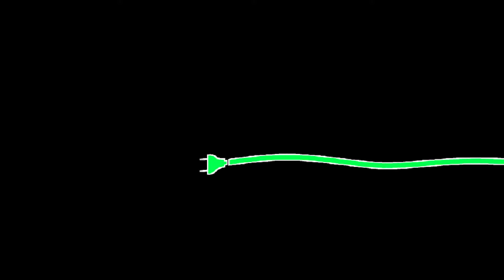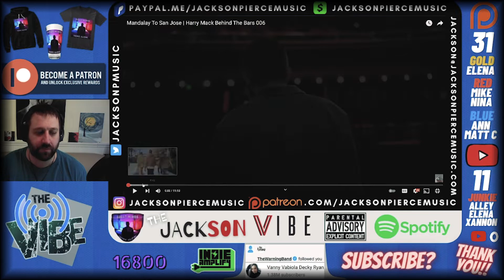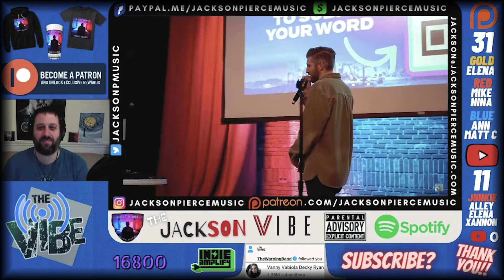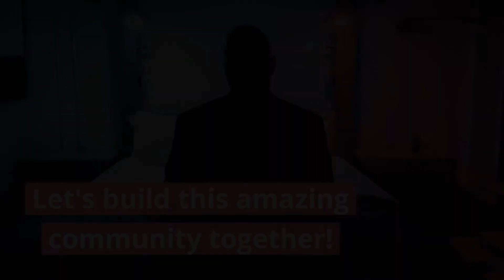INSANE!! @HarryMack Behind the Bars 006: Mandalay to San Jose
Please consider joining & helping me reach my goal of 35 patrons & 15 channel members by December 1st!!   The lowest tier is only $3 & 5 tiers to choose from offering unique benefits & rewards!!
Become a VIP Channel Member

'2econd Thoughts' LP Coming 2/22/22